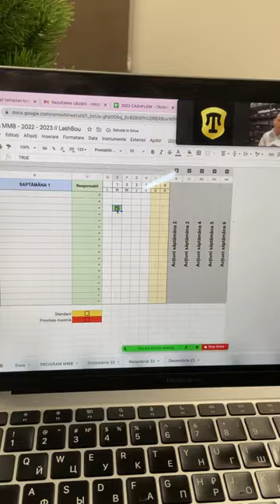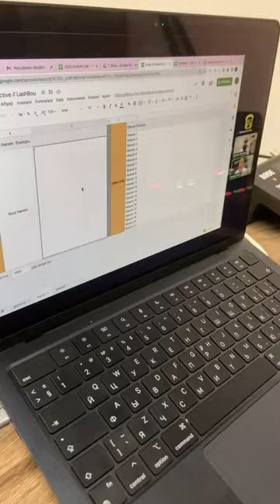Program Mentor My Business - proiect LashBou - mentor Dumitru Talmazan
Un proiect nou în mentorat și în grila noastră de povestiri.

LashBou - gestionat în America de o originară din Moldova.
Ca grilă de activitate LashBou este ca Salon, Academy și Product.

Primii pași în orice proiect în care Dumitru Talmazan e mentor, sunt:
📌 Ciopârțirea afacerea până la cele mai mici detalii de știut;
📌 Fixarea scopului afacerii și obiectivele ce trebuie realizate pentru îndeplinirea celui dintâi;
📌 Efectuarea analizei activelor afacerii la momentul actual: pe ce rețele de socializare sunt prezenți, ce instrumente de marketing au activate și care sunt instrumentele de colectare a datelor de raportare pe marketing și financiar ale afacerii.

În continuare, urmează să ajustăm, stabilizăm și integrăm strategia comunicării multi - channel pentru fiecare din afacere Salon, Academy și Product.